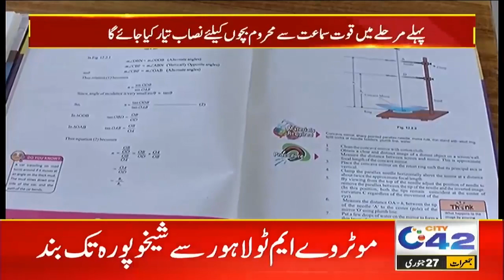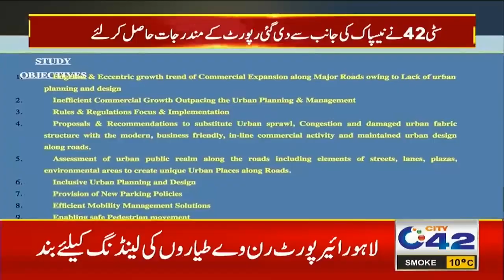12am News Bulletin | 27 Jan 2022 | City 42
12am News Bulletin | 27 Jan 2022 | City 42